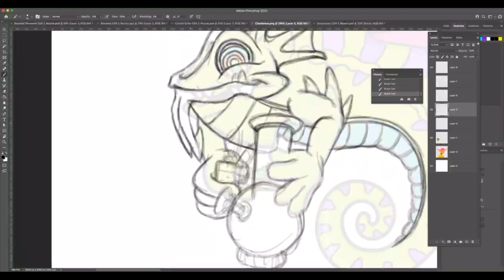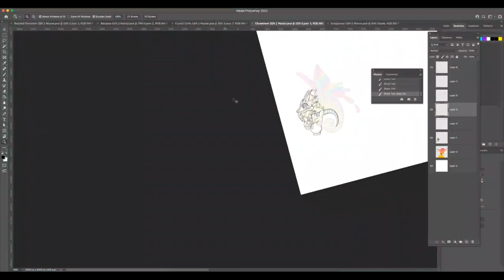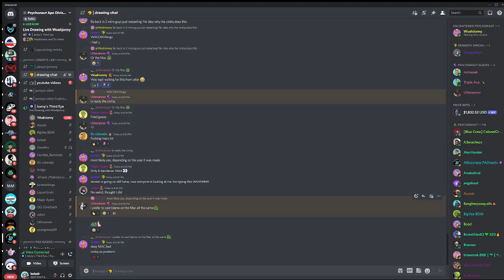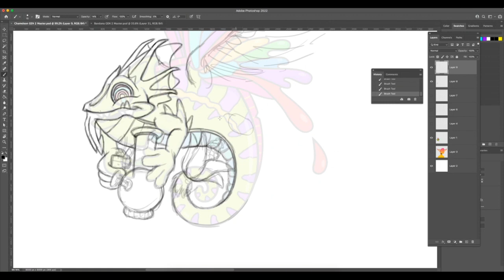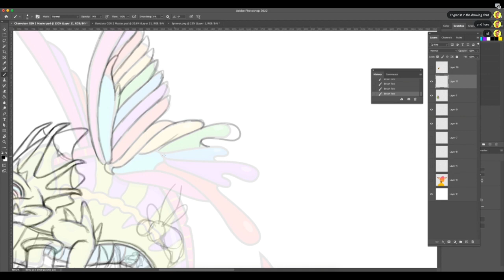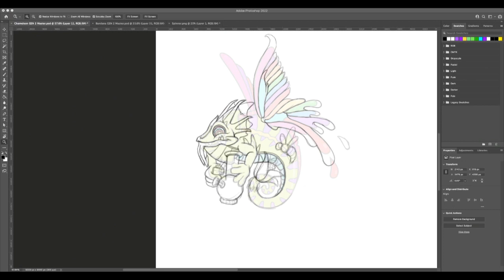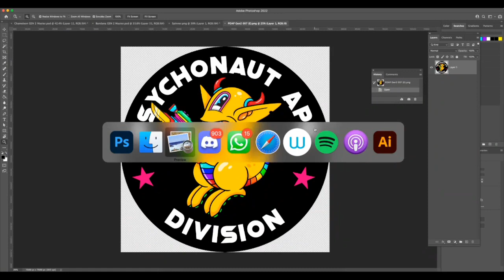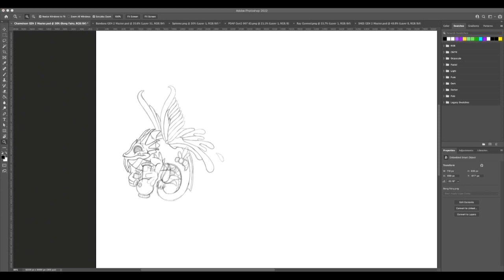Live NFT Digital Drawing Sessions with Woah Jonny!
🍄 “TOO WEIRD TO LIVE AND TOO RARE TO DIE”

A bold collection of 7,777 Psychonaut Apes by internationally recognised artist WoahJonny.
The Astral Explorers of Kaleidoscopic Realms, the Lucid Discoverers of Fractal Wonders.